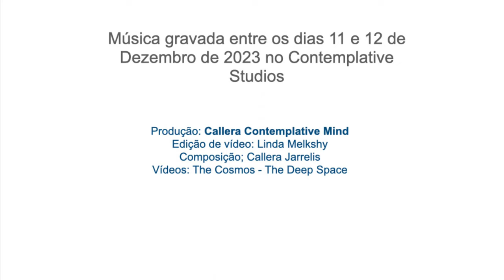Talking to the Stars (Pineal Gland Activation) - By Callera Jarrelis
Gravado em Dolby Atmos